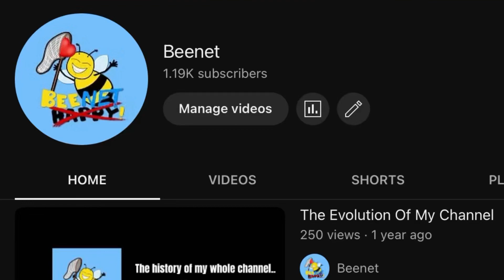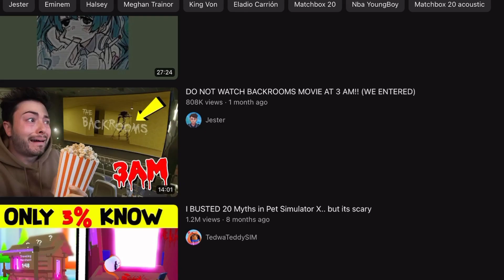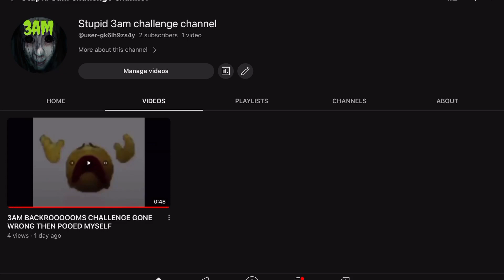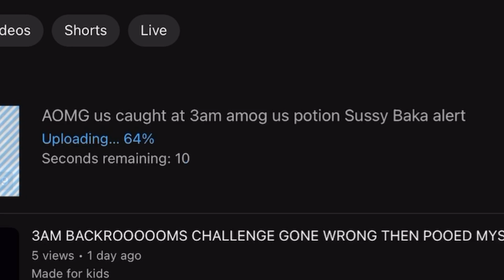I made a 3am channel… (it was absolutely the worst decision ever)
Today I created a 3am channel. Let’s just say it was beyond the term “horrible”

Support Us!